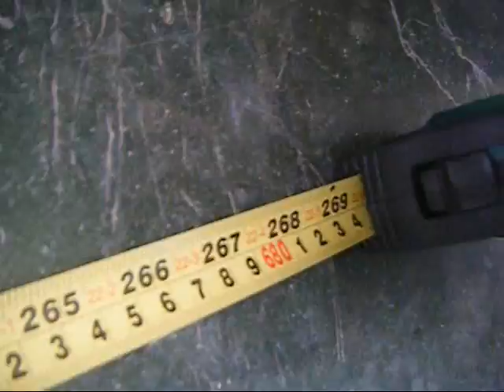1.2 watt 445nm laser igniting a paputok 6.8 meters away